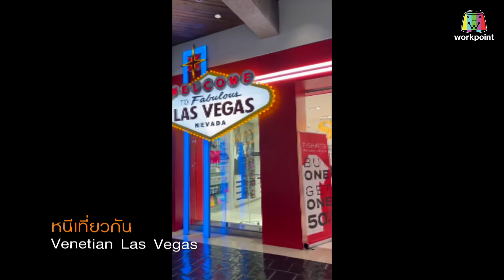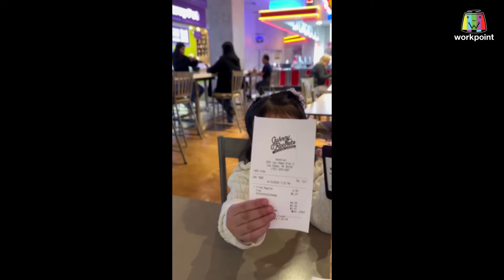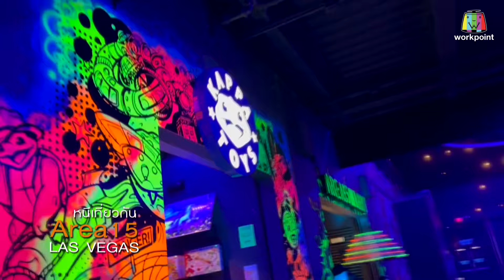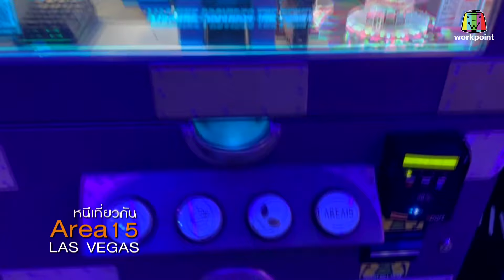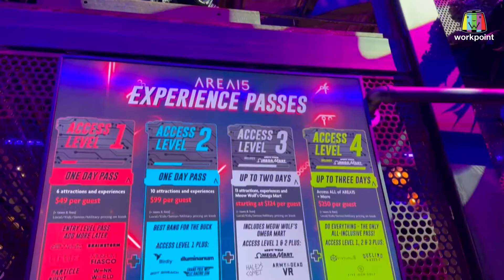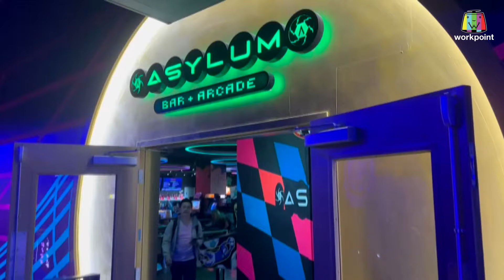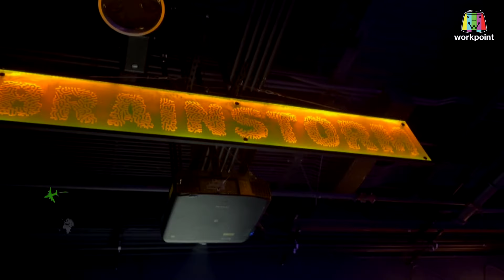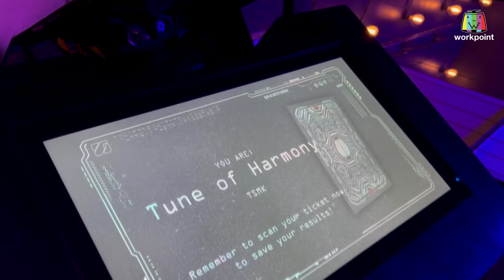หนีเที่ยวกัน | Las Vegas, USA | 8 มิ.ย. 67 Full EP